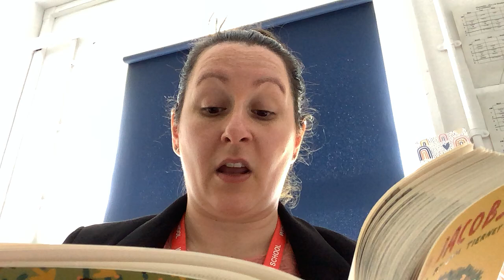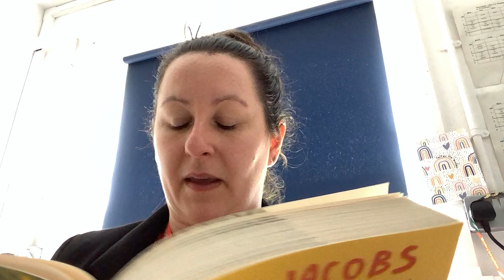15 Miss Davies